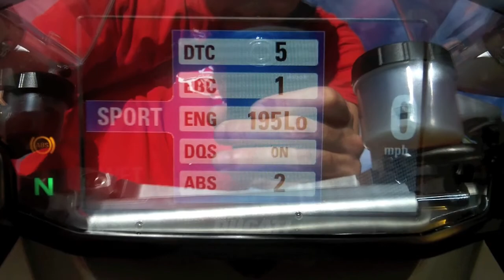Used 2012 Ducati 1199S Panigale Tricolore with Black Termignoni Exhaust at Euro Cycles of Tampa Bay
This used 2012 Ducati 1199S Panigale Tricolore w/full black powder-coated Termignoni exhaust is available for sale at Euro Cycles of Tampa Bay located at 8509 Gunn Highway located in Odessa, Florida 33556 PH: Web